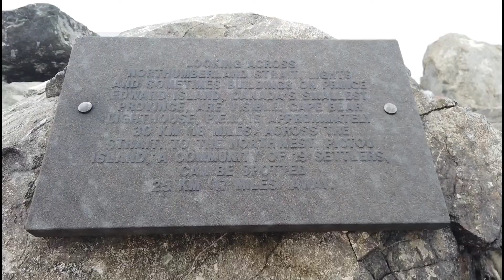Antigonish, what to see near by. Arisaig Lighthouse.